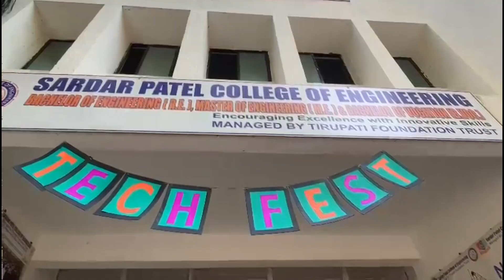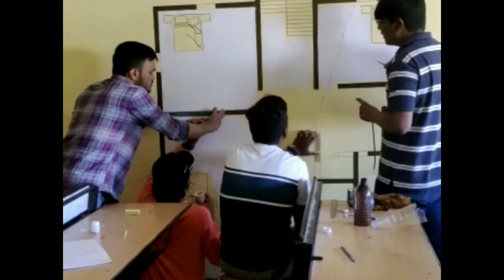SPEC TECH - 2022 Preparation Video at Sardar Patel College of Engineering, Bakrol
A State Level Technical Fest
Technical Events-
 *Civil, Mechanical, Electrical, CE, IT
Non Technical Events-
*Online Gaming, Crazy Cricket, Tug of War, Minute to Win